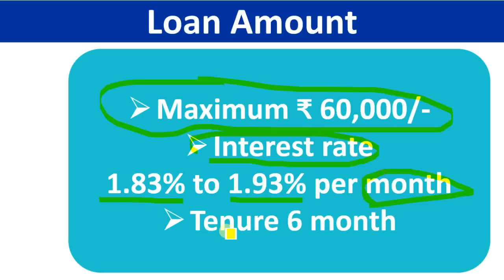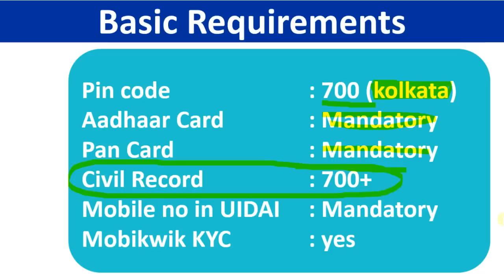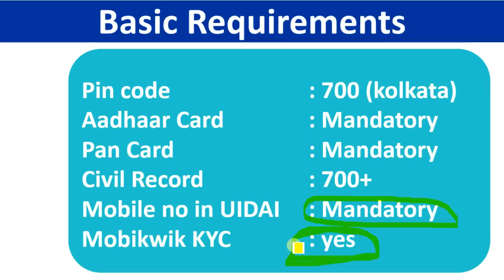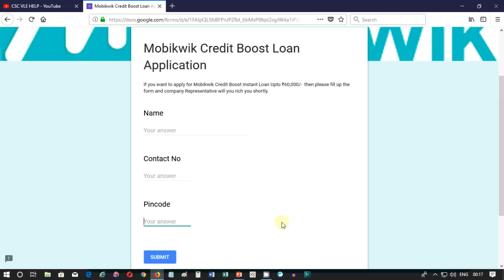90 सेकेंड के भीतर 60K ऋण प्राप्त करें | Get hassle free Mobikwik Boost loan 60k within 90 Sec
90 सेकेंड के भीतर 60K ऋण प्राप्त करें | Get hassle free Mobikwik Boost loan 60k within 90 Sec

Best All in one laser printer for CSC ==

Cheapest Best Laptop Bag for CSC Vle ==

Cheapest Revolving Chairs for CSC @ 3500/- ==

Best Laser Printer for CSC ==

Dubaria 802 Black Ink Cartridge Compatible For HP 802 Black ==

Best All-In-One Ink tank Printer for CSC ==

Cheapest Laptop In India @7,699/- ==

0 सेकेंड के भीतर ऋण प्राप्त करें,
Get hassle free loan within 90 Sec,
Loan up to ₹ 60,000/- in 90 Sec,
mobikwik Credit boost,
mobikwik Loan Application,
mobikwik 60k loan in kolkata,
loan in kolkata,
spot loan in kolkata,
Online Loan in kolkata,
mobikwik Credit Boost Exclusive launch in kolkata,
mobikwik loan for kolkata,
Mobikwik Instant Loan upto 60,000 in your wallet,
Mobikwik Apply Loan kolkata,